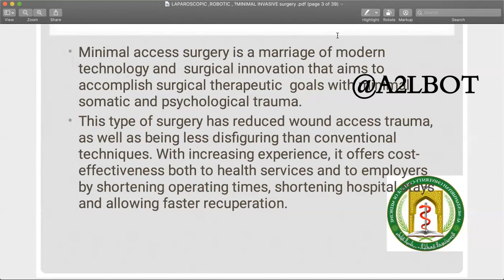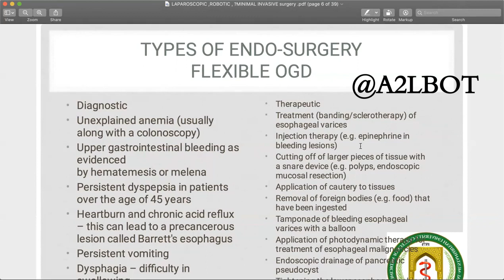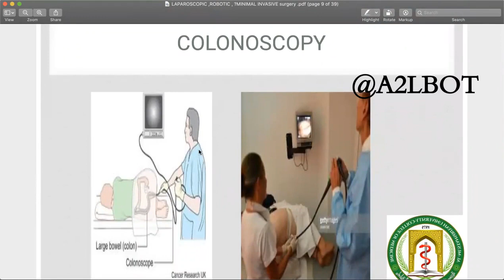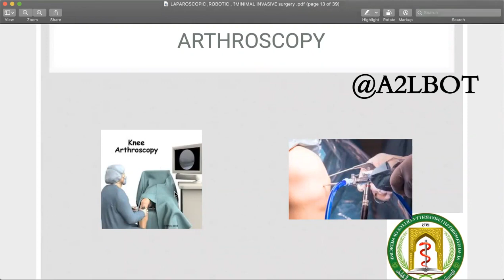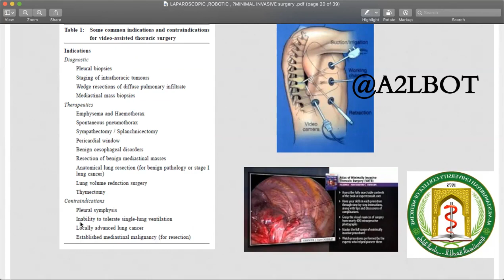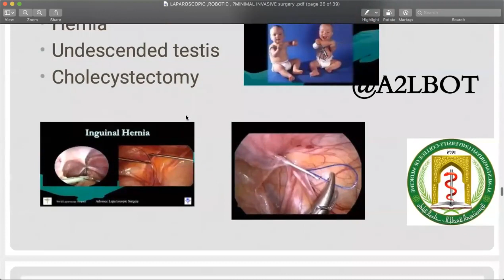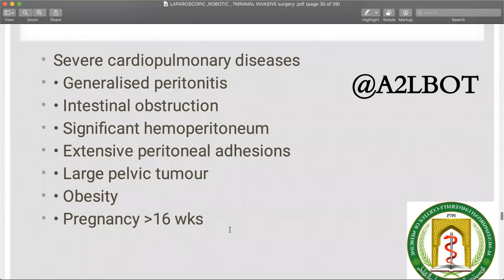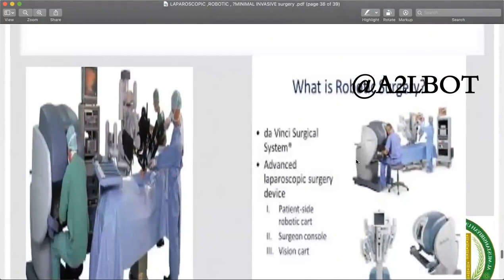الجراحة ،، minimal access surgery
minimal access surgery